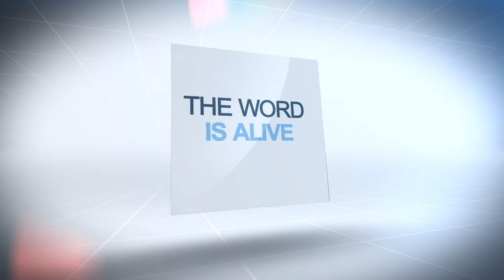The Office of the Prophet / Pastor E / Grace House Church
Word Nugget
- PastorE